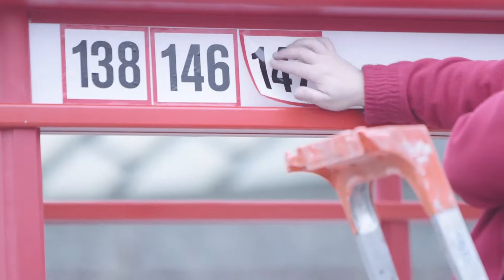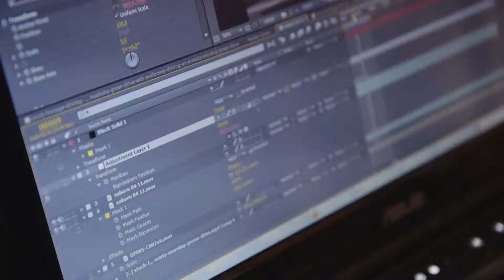Vision Express - "Ekspert" making of [marketing-news.pl]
Making of kampanii "Ekspert" marki Vision Express.